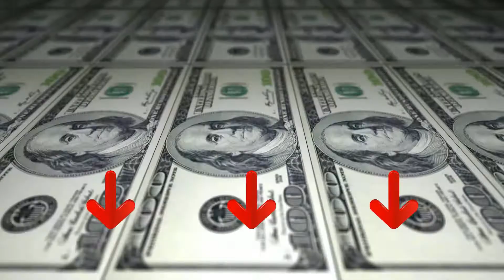ᐅ Migliori 3 palloni da calcio galleggianti hoverball ★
Questo video riguarda i migliori 3 palloni da calcio galleggianti hoverball.

Il vincitore della qualità nel nostro palloni da calcio galleggianti hoverball va al Aranee Air Hover.

Questo hover Air Calcior è aggiornato e alimentato da una batteria agli ioni di litio ricaricabile. Pertanto, non è necessario sostituire la batteria né spendere troppa energia. Assassino di tempo perfetto per i giorni piovosi o nevosi.
Questa palla hoverball per bambini di Calcio da interno ha bellissime luci LED multicolori, che aiutano notevolmente ad attirare l'attenzione dei bambini e rendono illimitato il gioco notturno di tuo figlio.
Questo pallone da calcio fluttuante è realizzato in plastica atossica, bordo in schiuma, flessibile, sicuro e non ferisce i piedi dei tuoi bambini.
Per aumentare la varietà di giochi, abbiamo aggiunto mini palloni gonfiabili e un piccolo push-up al set da calcio Hover.
Questo air hover calcio è favorevole per aumentare la comunicazione e l'interazione dei bambini con la famiglia e gli amici. È la scelta migliore per il compleanno dei bambini, Natale e altri regali di festa.

L'alternativa è il Baztoy Pallone.

Giocattolo da calcio sicuro per i bambini: Il pallone da calcio ad aria compressa è sicuro per i bambini. Grazie al lato morbido, calciare sul fianco non dà nessun dolore.
il calcio aereo adotta il principio dell'hockey e del calcio, offrendo diversi metodi per divertirsi. Non devi usarlo come un giocattolo scivoloso ma trattarlo come un pallone da calcio, anche spingendolo con le mani.
la palla è realizzata con materiali atossici e rispettosi dell'ambiente. Il potente motore e la ventola integrati creano il flusso d'aria per permettergli di galleggiare su una superficie liscia.
hai solo bisogno di un posto piccolo, puoi giocare a calcio con i tuoi figli a casa in qualsiasi momento. Buono per promuovere la relazione genitore-figlio. I bambini possono stare insieme per fare meravigliose partite di calcio.
questo pallone è un grande regalo per gli amanti del calcio, sviluppa l'interesse dei bambini, adatto ai principianti. Un regalo di compleanno perfetto, un regalo di Natale, regalo di Pasqua ecc.
Il vincitore della performance premio nel palloni da calcio galleggianti hoverball è il Leadstar Pallone.

Aggiornamenti del motore. Questo nuovo pallone calcio starlight è dotato di un motore più potente.
Questo pallone aerostatico può creare luci a led colorate a forma di stella e le sue luci possono riflettersi sul muro bianco.
Pallone da calcio ricaricabile realizzato con materiale ABS atossico, questo giocattolo è sicuro al 100% per i bambini. Basta accendere il potente e silenzioso ventilatore dell'aria e calciare dolcemente la palla galleggiante alimentata ad aria che scivolerà incredibilmente sul pavimento.
Il calcio per bambini adatto sia per il gioco al chiuso che all'aperto, può essere utilizzato in giardini all'aperto, parchi, spazi aperti o pavimenti interni, tappeti sottili o scantinati. Inoltre, il peso più leggero aiuta la palla galleggiante a galleggiare meglio in aria e può evitare efficacemente gli ostacoli sul terreno.
Questo pallone da calcio è molto adatto come regalo per le feste di compleanno per bambini di età compresa tra 3 e 10 anni.